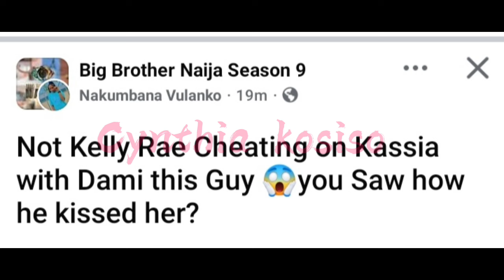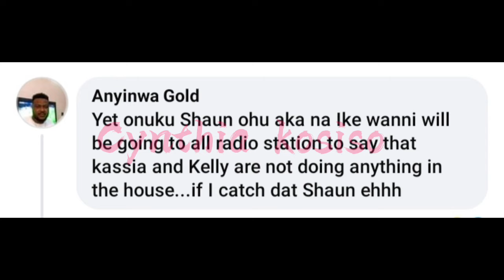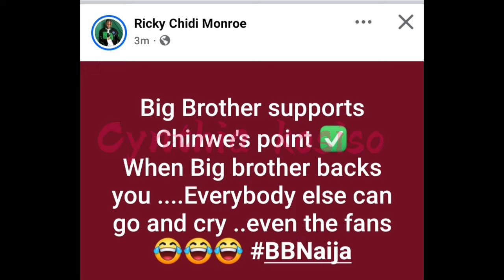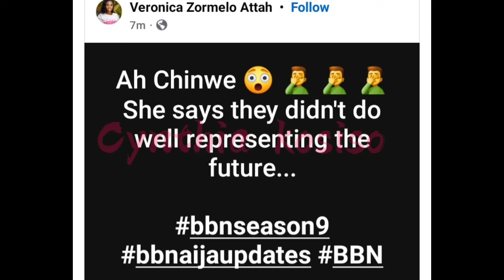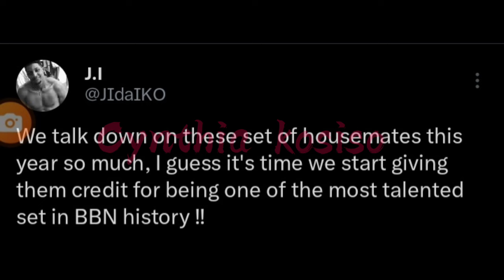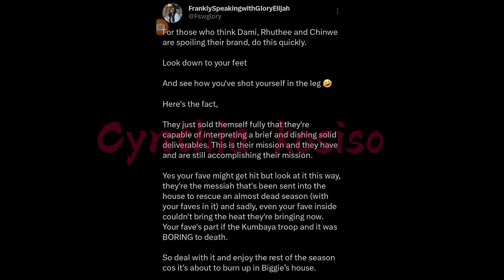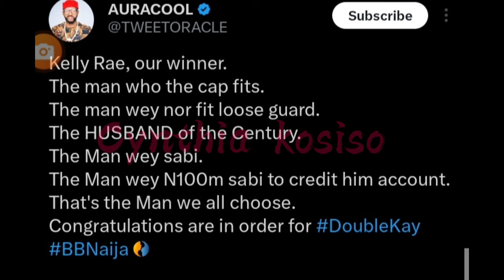Kellyrae CHEATS on Kassia with Dami as he k!SS her as they spark reactions/Netizens react/Chinwe🙆‍♀️